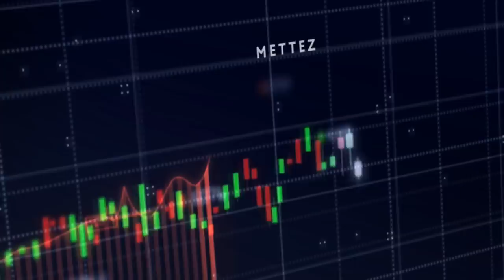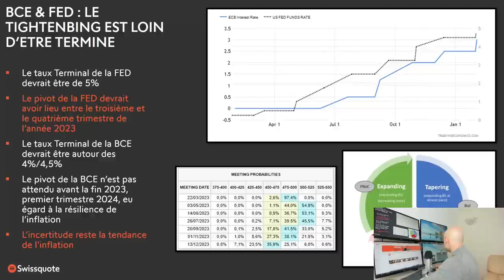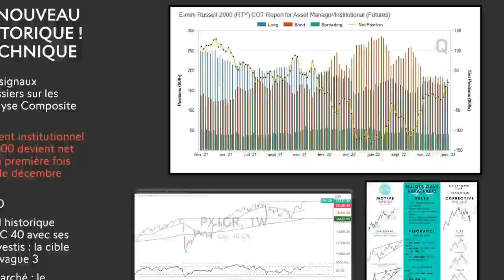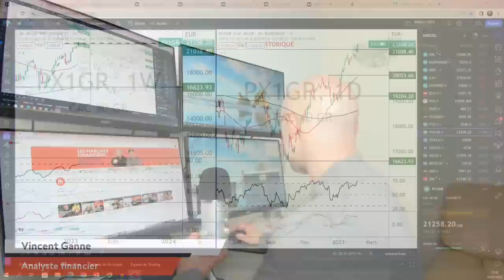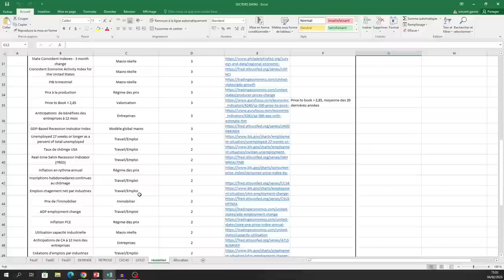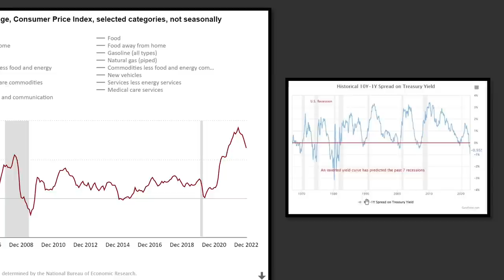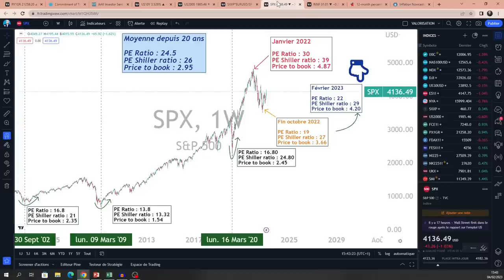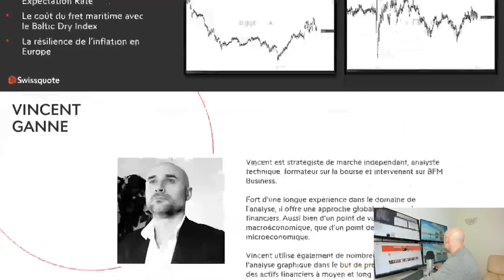Le nouveau record du CAC 40 (GR) est-il un piège haussier ? | Swissquote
Malgré une orientation toujours restrictive des Banques Centrales majeures et une inflation encore résiliente, le cours du CAC 40 (avec ses dividendes) a inscrit un nouveau record historique. Faut-il faire confiance de manière structurelle à cette tendance haussière ?

00:00  Le nouveau record du CAC 40 est-il un piège haussier ?
03:11  FED & BCE : la séquence de « tightening » va se poursuivre jusqu’au moins le milieu de l’année 2023
06:50  CAC 40 Global Return (GR), nouveau record historique !
12:35  Le consensus du « soft landing » pourrait être le piège fondamental pour les acheteurs
19:28 Les actions européennes sont-elles vraiment moins chères que les actions US ? Les actions occidentales sont-elles chères ?
24:40  La clef de voute des prochains mois, l’évolution de l’inflation et des anticipations de profit des entreprises

Profitez davantage des analyses de Vincent Ganne et approfondissez vos connaissances en suivant le dernier ebook Ichimoku Swissquote :